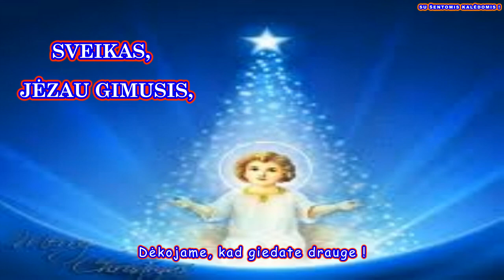SVEIKAS, JĖZAU GIMUSIS ( su choru ir žodžiais )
Giesmė: " SVEIKAS, JĖZAU GIMUSIS "
Autorius:  Juozas Naujalis

Palaimingo giedojimo!